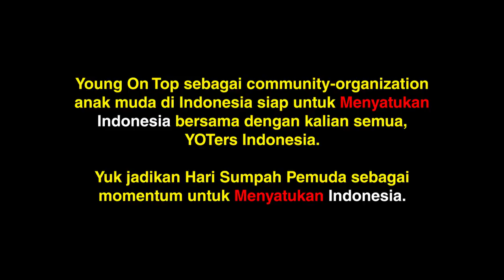Saatnya MenyatukanINDONESIA!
Dear YOTers,

NKRI sudah merdeka selama 74 tahun. Tapi kenapa kita sesama warga negara Indonesia bukannya semakin solid, malah semakin terbelah? Kekayaan yang dimiliki Indonesia: banyaknya suku dan agama malah dijadikan alat provokasi untuk memecah belah bangsa.

Sejak Young On Top (YOT) berdiri tahun 2009 silam, motto kami: "Learn and Share" mengajak generasi muda Indonesia untuk belajar sebanyak-banyaknya dari siapapun dan berbagi sebanyak-banyaknya kepada siapapun yang membutuhkan. Kini saatnya seluruh pengurus YOT yang ada di 26 kota untuk mengambil peran aktif dan strategis untuk Tanah Air yang kita cintai bersama.

Ayo, kita jaga NKRI yang sudah merdeka untuk tetap utuh. Kita harus bersyukur karena kita terlahir di negara yang kaya raya. Saling menghargai sesama adalah bentuk rasa syukur kita yang konkret untuk Indonesia.

Mari, kita sama-sama MenyatukanINDONESIA!

Billy Boen, Founder Young On Top